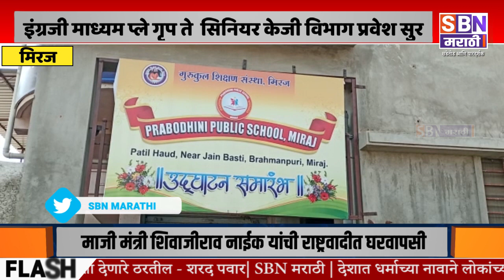MIRAJ | मिरजेत प्रज्ञा प्रबोधिनी पब्लिक स्कूलचे उद्घाटन संपन्न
मिरजेत प्रज्ञा प्रबोधिनी पब्लिक स्कूलचे उद्घाटन संपन्न, इंग्रजी माध्यम प्ले गृप ते  सिनियर केजी विभाग प्रवेश सुरू